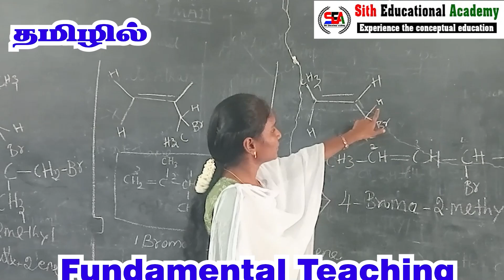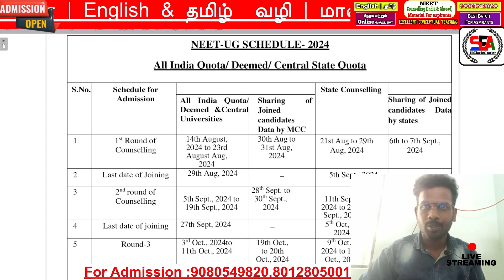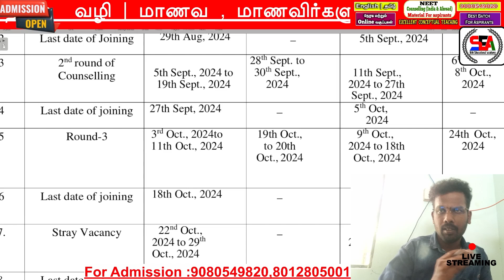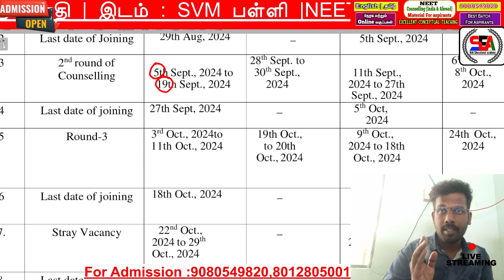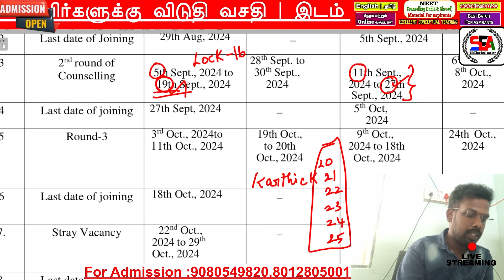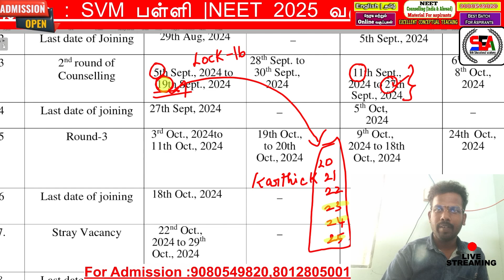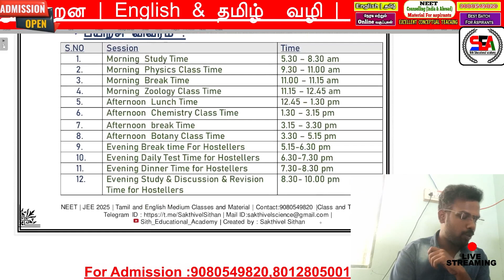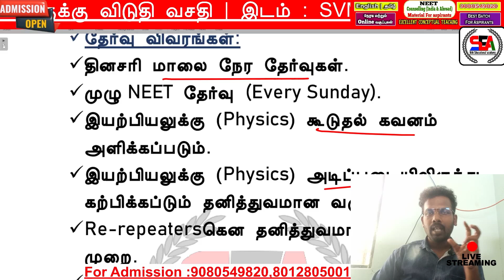தமிழக & MCC Counselling Date Collapse ? Doubt Clarification | UG NEET 2025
Academy Location : Sri Vidhyaa Mandir Hr.Sec School Salem
Hostel Location : Sri Vidhyaa Mandir Hr.Sec School Salem